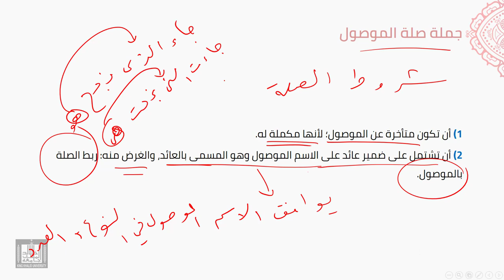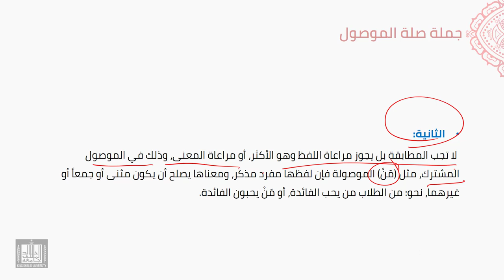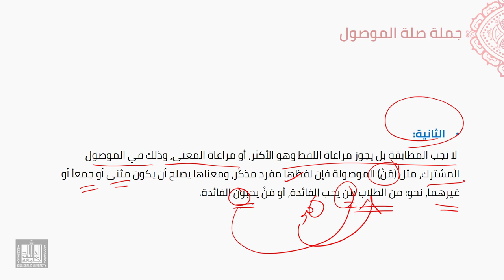النحو العربي | 5-24 | جملة الصلة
الوحدة 5 - الدرس 24 : جملة الصلة
المقصود منها، ووظيفتها